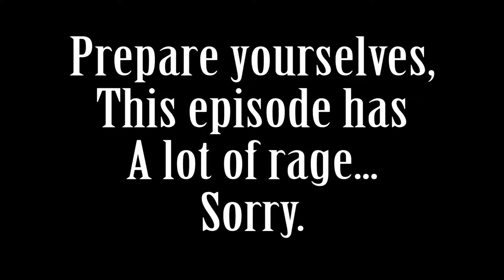Let's Play Mondays - Naruto Shippuden: Ultimate Ninja Storm 3: Full Burst Part - 19 *FULL HD*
Another week, another episode! Facecam won't come in for a little while - these are still the pre-recorded episodes from that one week I had off.
Sorry the episode is shorter this week.